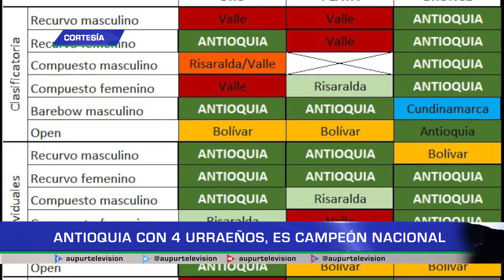Antioquia con 4 urraeños, es campeón nacional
25 Medallas conquistó la delegación antioqueña que participó del Primer  Nacional de Interligas de Tiro con Arco con sede en Medellín en la Unidad Deportiva de Belén, 4 representantes de Urrao hacían parte de esta selección.